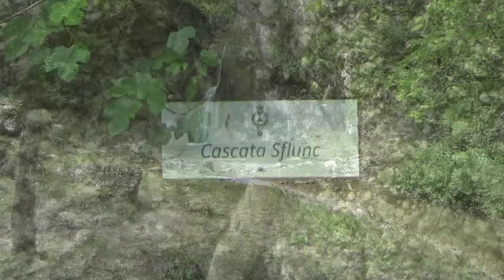Pinzano - Cascata Sflunc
Cascata che si incontra percorrendo l'anello CAI 822 Pinzano (PN)